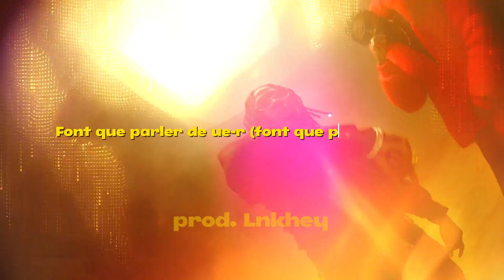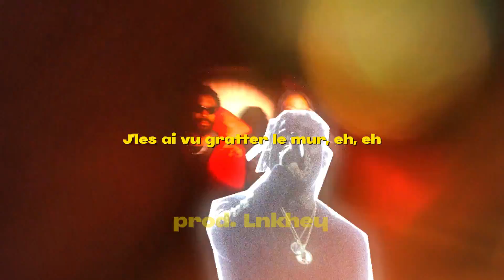Gazo, Damso - La Rue (HOUSE REMIX) [prod. Lnkhey]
C'est rien c'est la rue

Prod/Mix by Lnkhey